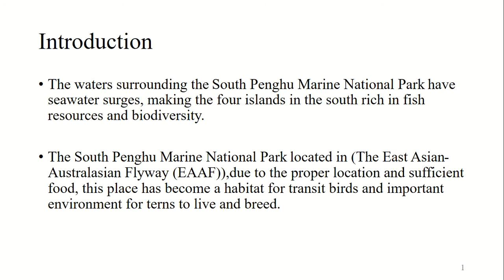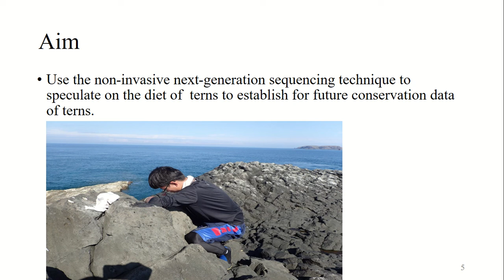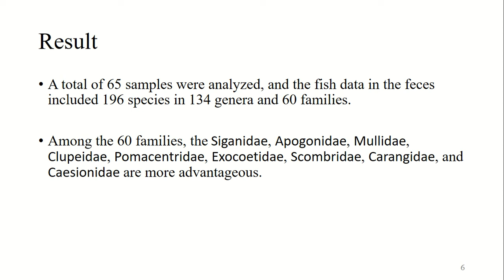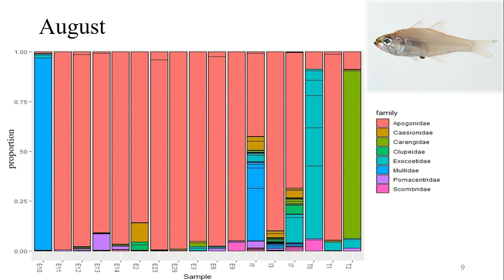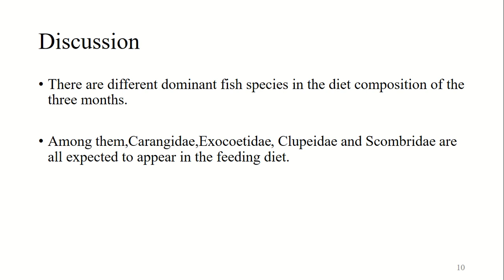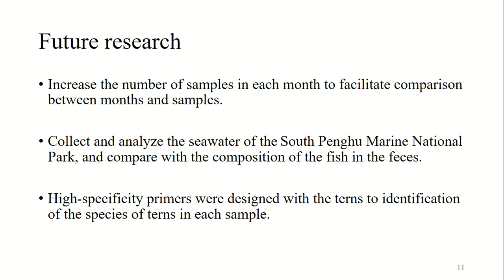Analyze the diet composition of terns in the South Penghu Marine National Park by NGS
中山大學海洋科學系E-Talk比賽
講者：陳軒齊同學
指導教授：廖德裕老師